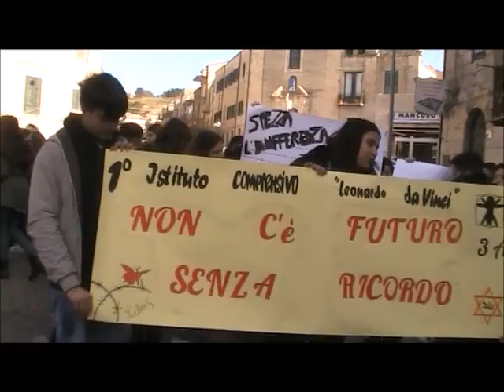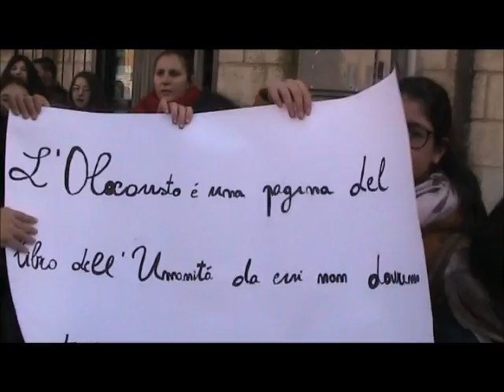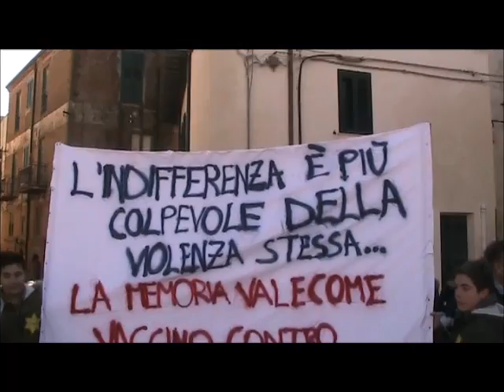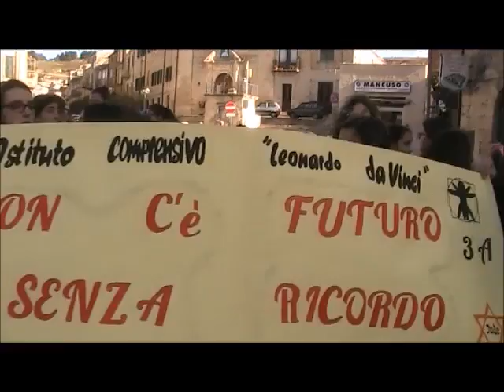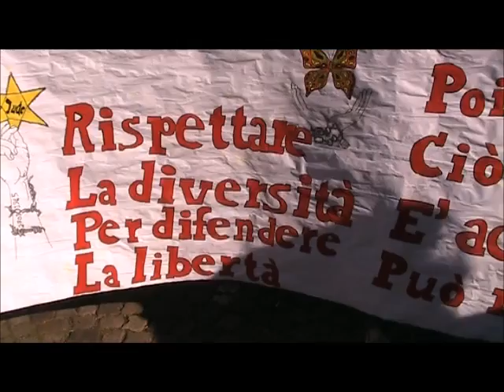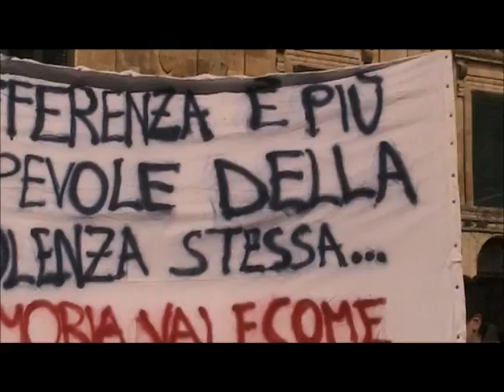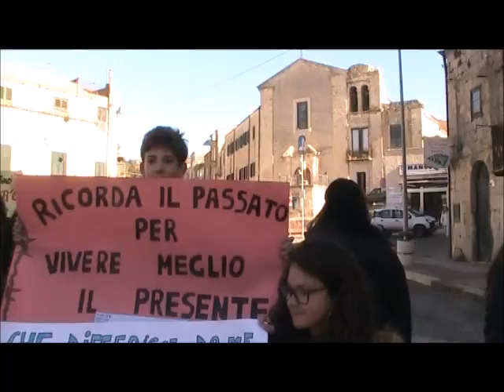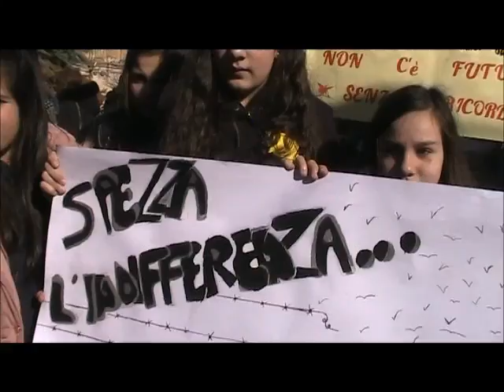Filmato Giornata della Memoria 28012919